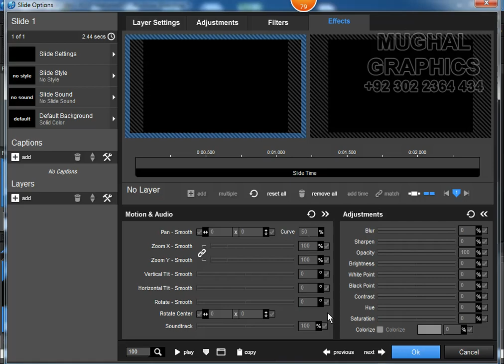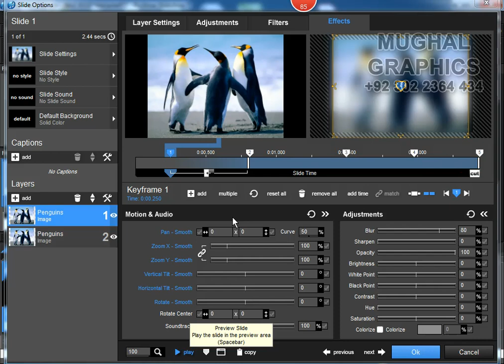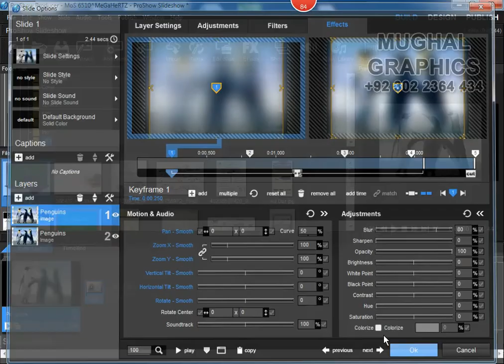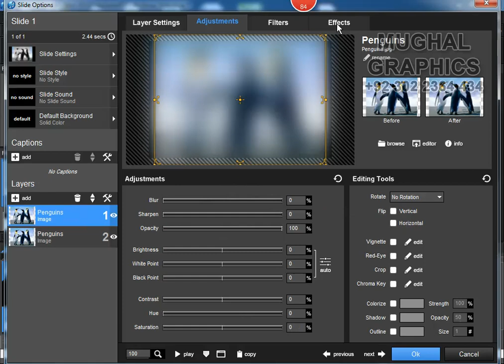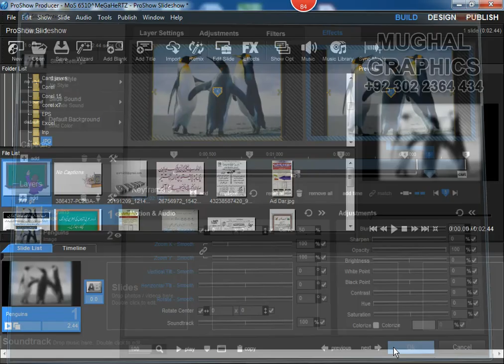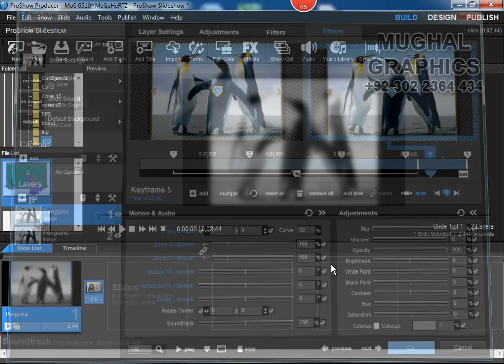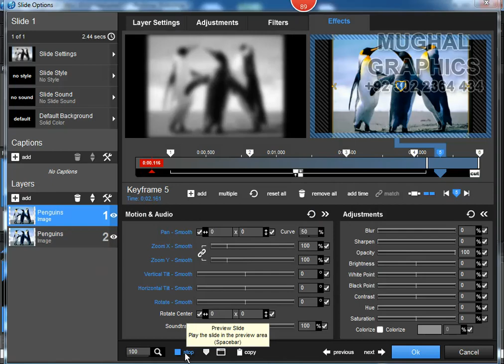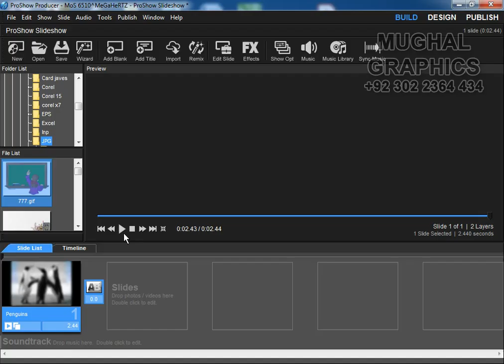Blured to Solid Image